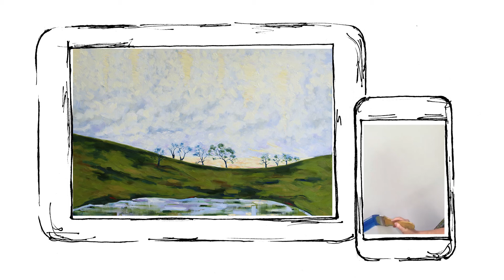Morning Mists Heaven Bound at Sunrise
Morning Mists Heaven Bound at Sunrise - captured behind the beautiful green hills of Maleny. Oil on stretched Belgium linen - 91.4cm x 91.4cm x 3.7cm deep stretcher bar.